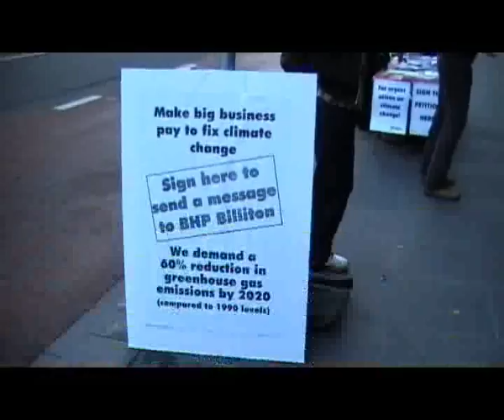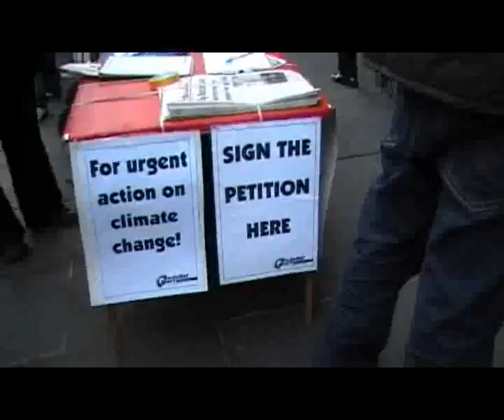Picket BHP Billiton - Environmental Criminal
First of series of pickets at the headquarters of Australia's biggest company, responsible for 50 million tonnes of greenhouse gas pollution annually, 10% of Australia's entire output ...

From a leaflet handed out at the picket:
BHP Billiton: Destroying the planet for profit

BHP Billiton is the world's largest resources company and the biggest company in Australia. It has over 100 operations in 25 nations across 6 continents. Last year it posted a record annual profit of $US13.42 billion!

BHP Billiton is also guilty of some of the world's biggest environmental crimes. It produces 50 million tonnes of greenhouse pollution annually, equivalent to about 10 per cent of Australia's entire emissions!

This multinational giant to this day has failed to set any targets for gross reductions to its greenhouse emissions. Instead of setting a target to reduce emissions BHP Billiton has set a target to reduce 'energy intensity' by 13 per cent by 2010. This would allow the company's emissions to continue to INCREASE, so long as the company also continues to grow.

While the Socialist Party supports the need for people to make personal changes to their lives to reduce the effects of climate change, the main culprits in producing greenhouse gases are big companies like BHP Billiton. It has been estimated that the changes we make at the personal level would account for at best 20 per cent of the change required, while scientific estimates say the world needs a minimum of 80 per cent reduction.

As big business polluters like BHP Billiton are making massive profits, the priority should be for them to pay to solve the problem of global warming. BHP Billiton spends far more on its sophisticated public relations strategy to promote an 'environmental friendly' image rather than actually reducing its emissions. We are here to put the spotlight on BHP's environmental record and call on governments to make big business pay for their crimes.

We need action!

Governments should immediately legislate to reduce greenhouse gas emissions. We need a 60% reduction by 2020 and a 90% reduction by 2030 (compared to 1990 levels). Companies like BHP should be forced by law to follow suit.

Penalties for companies that break the law should be increased and those that claim they can't make profits by adhering to the targets to reduce emissions should be nationalised. If you can't run a company without destroying the planet it should be handed over to the public.

We also need greater regulation to ensure safety and protection for our environment, and for those who work in these industries. Despite reported and continued uranium leaks at the Olympic dam mine, its currently being expanded without increased regulation. While recent figures continue to show that mining has the highest rate of deaths of any industry in the country, and indeed the world.

Any plan to reduce greenhouse gas emissions needs to go side by side with a plan to phase out coal fired power stations and increase investment in renewable energy. We also need massive investment into our public transport system to make it more integrated, frequent and free.